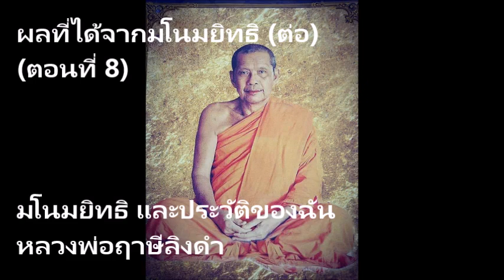ผลที่ได้จากมโนมยิทธิ (ต่อ)/มโนมยิทธิและประวัติของฉัน ตอนที่ 8 / หลวงพ่อฤาษีลิงดำ พระราชพรหมญาณ